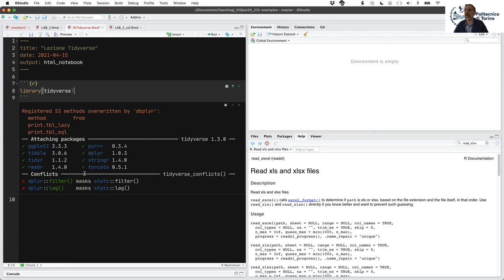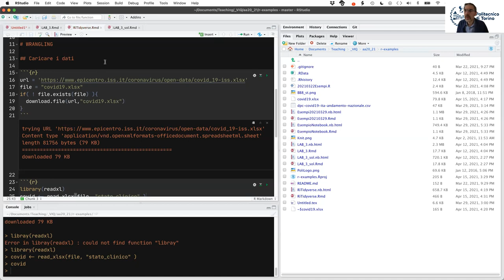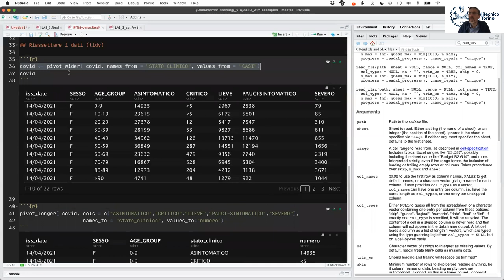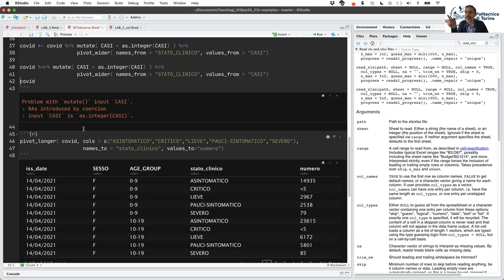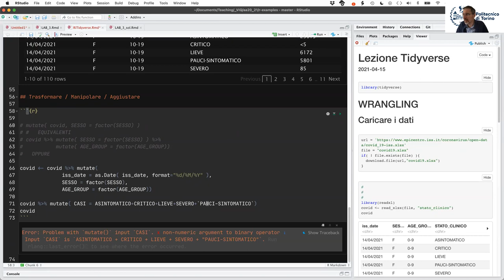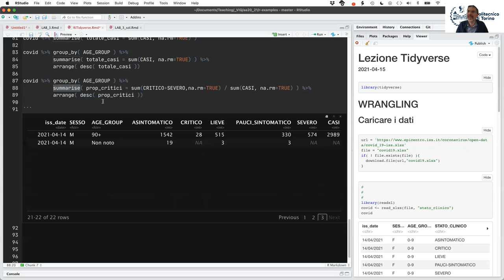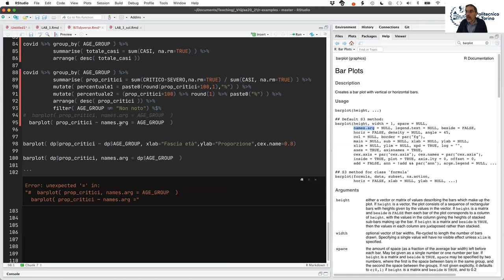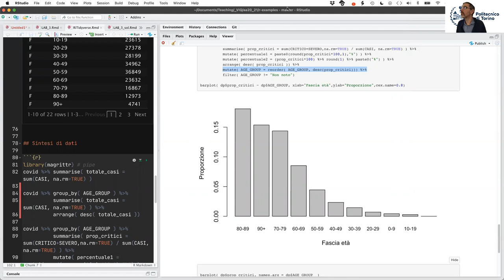VIQ 2021 - Lezione del 15 Aprile - Tydiverse